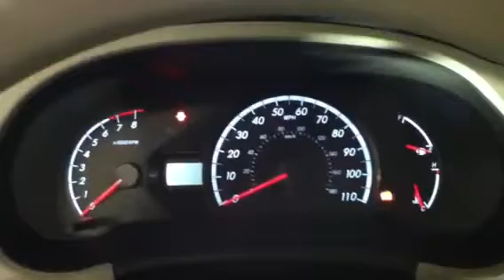Toyota 80-bit with IMI cut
2012 Sienna